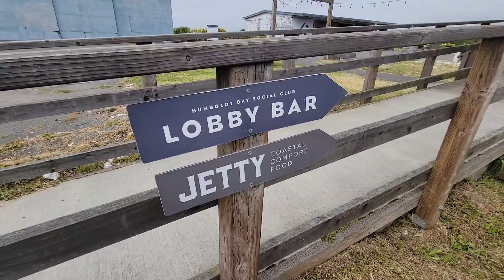Samoa Dunes Beach Eureka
A day by the ocean in Eureka. CA. Louie, the French Bulldogs first time since we adopted him